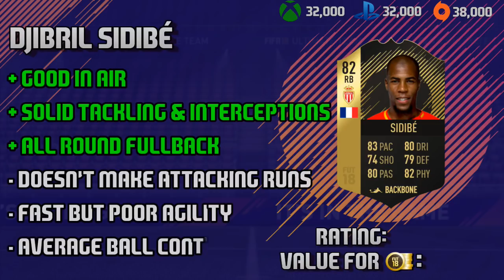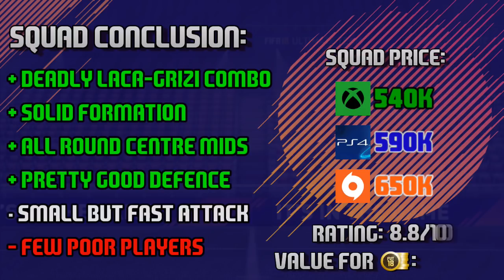FUT 18 Squad Builder & Review #18 - 600K Squad NLW w/ Special Cards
This episode includes player reviews of IF Neto, IF Marcelo, IF Nacho Fernandez, IF Marcos Alonso, IF Sidibe, SIF Gustavo, IF Saul, Lucas, Alexis Sanchez, Griezmann and Lacazette, formation review of 4411 and squad conclusion of this 500-600K squad.

FAQs:
What do I use to record the gameplay? Xbox DVR
What editing software I use? Powerdirector 15 Ultimate
Camera settings in FIFA? Tele
Do you build all squads yourself? Yes
Where are you from? Finland
Do you play on Xbox or PS? Xbox
What is your Xbox One gamertag? PelzeriHD

1. Aurora
2. Embrace
3. Dawn